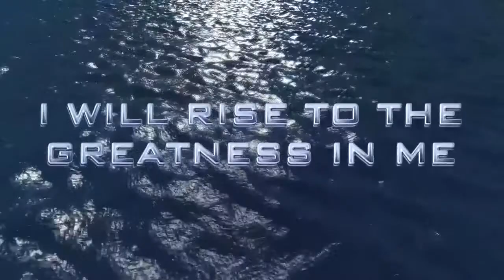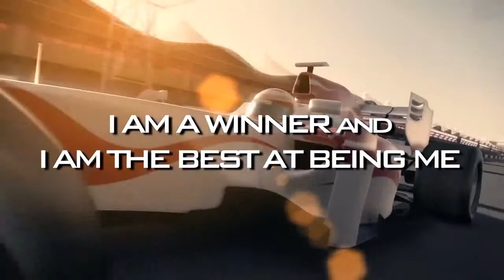Freedom Music Video MTV